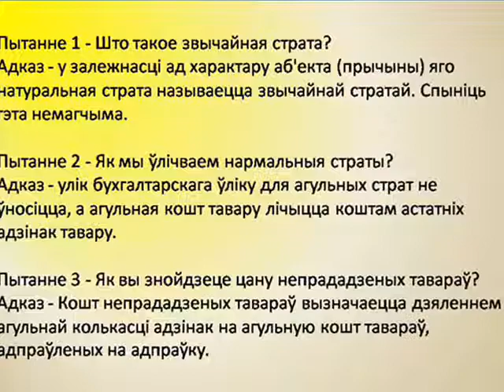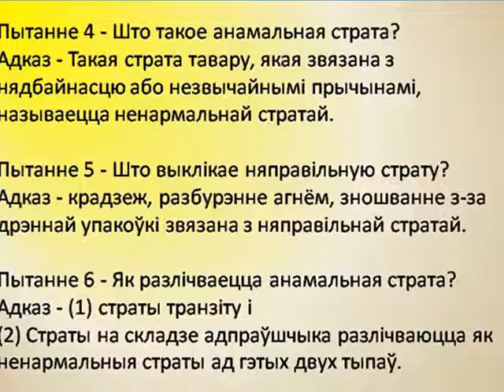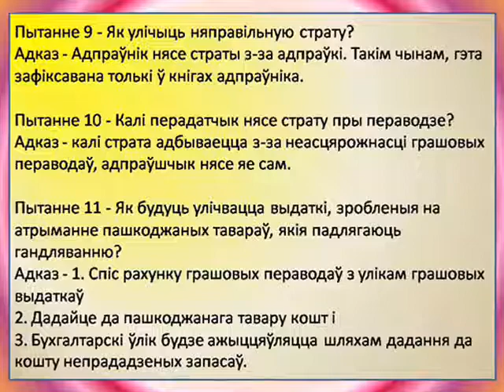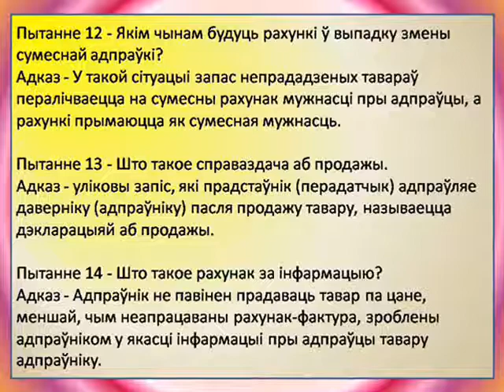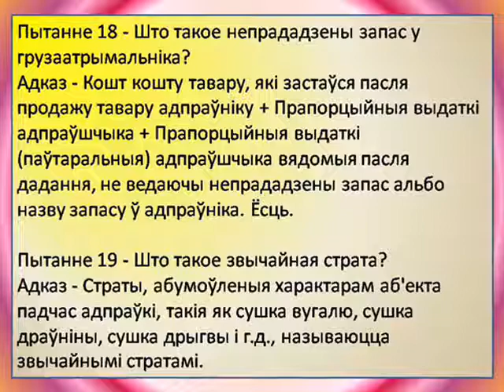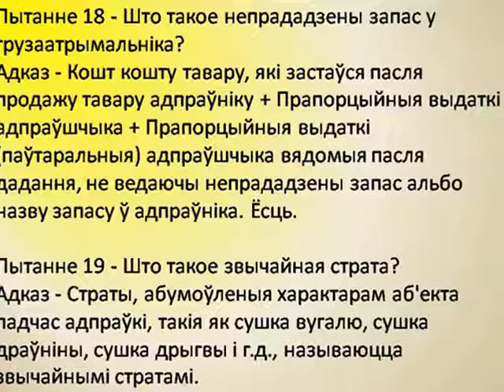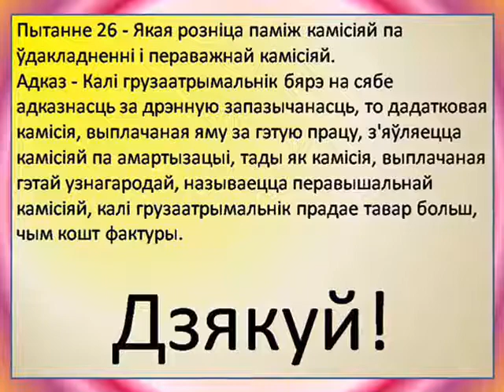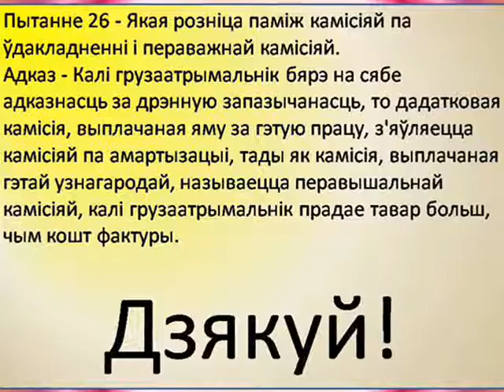Бухгалтарскі ўлік-12, (раздзел 8), Крэдыты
Прывітанне, сябры, вітаю вас Рамаватар "Батук". Я студэнт, я вучуся так, каб прымусіць мяне запомніць больш за семдзесят адсоткаў (+ 70%). Дзякуй!